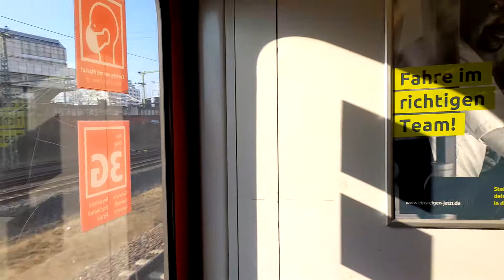S-Bahn Berlin Mitfahrt in der BR 485 auf der S46 (Archiv)